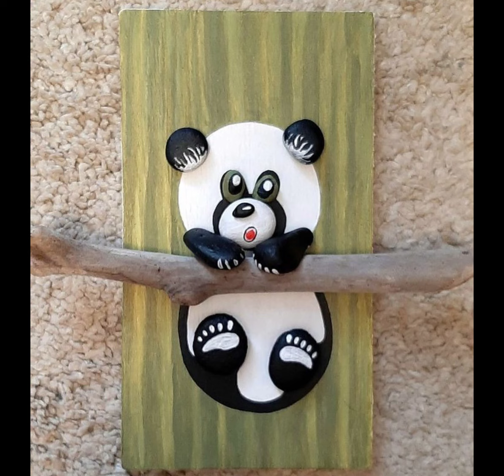40 Beautiful Stones Art & Craft Ideas | Rocks Craft's | Pebbles Art & Craft Ideas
Hello Friends...